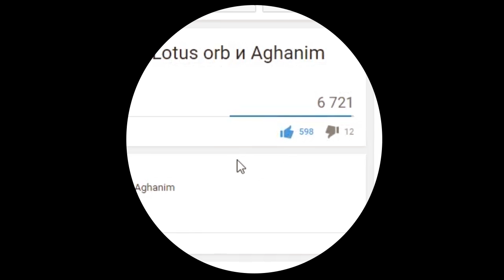Dota 2 Reborn. Баг на золото в Custom Games :O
Dota 2 Баг. Reborn. Custom Games. Пользовательские игры.

Команды:
dota_dev hero_maxlevel 25
dota_Dev player_givegold 999999